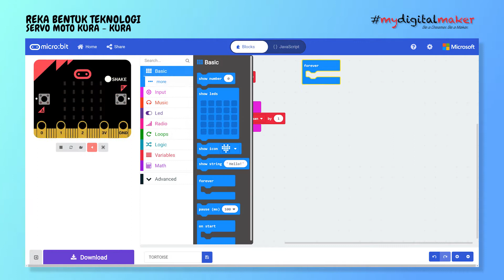Video Tutorial RBT Sekolah Rendah Tahap 2: Video 7 – Servo Motor Bahagian 1 (Kura-kura)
Modul-modul ini boleh digunakan oleh guru-guru dan murid-murid sekolah rendah. Mulakan perjalanan digital anda hari ini!

Dengan sokongan gerakan mydigitalmaker !